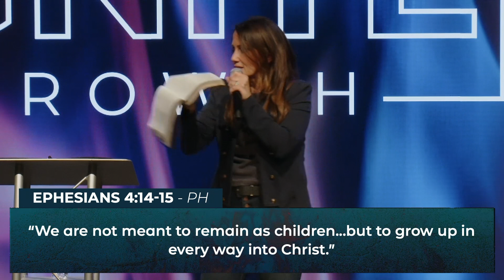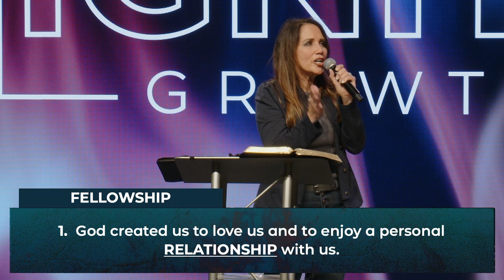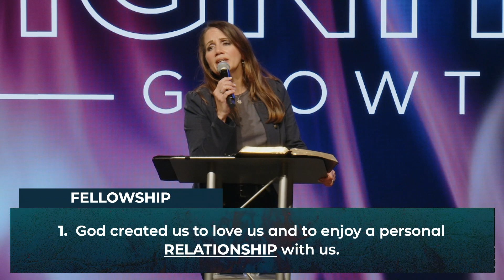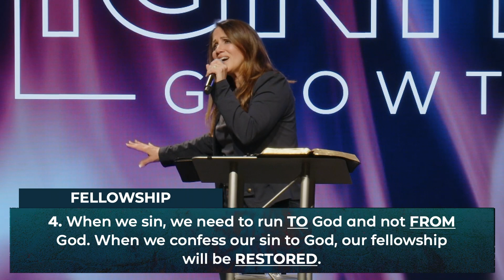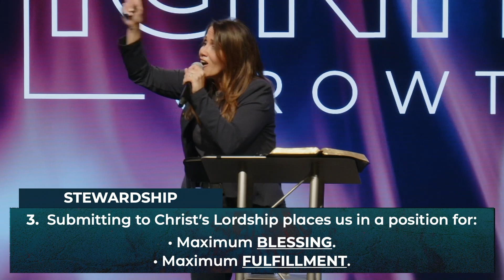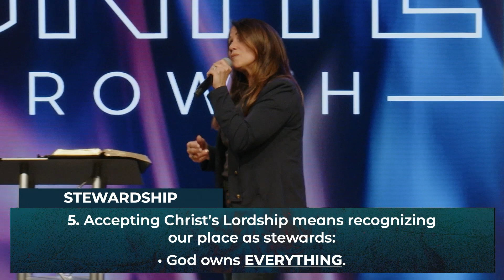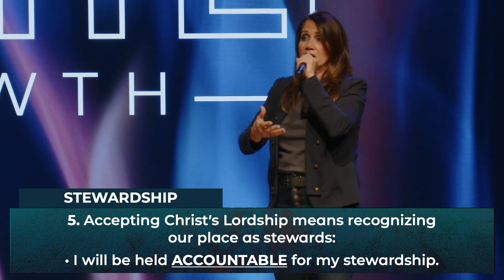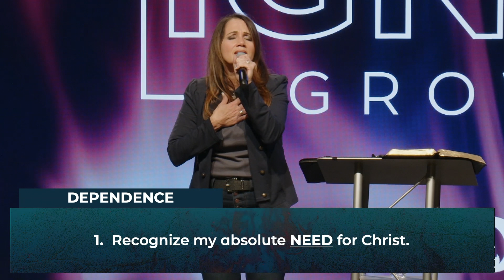Fire on the Altar: IGNITE GROWTH PART 1 | Pastor Kelly Hudnall (Message Only)